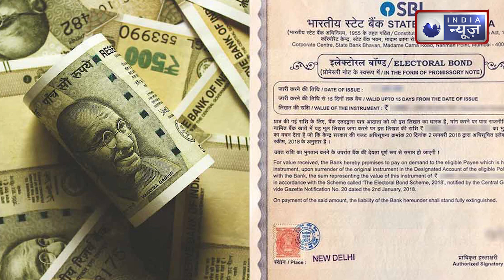राजनीतिक पार्टियों के पास कहां से आ रहा है पैसा, कौन खोल रहा है तिजोरी?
इलेक्टोरल बॉन्ड का इस्तेमाल करना बेहद आसान है. ये बॉन्ड 1,000 रुपए के मल्टीपल में पेश किए जाते हैं. उदाहरण के तौर पर ऐसे समझिए की ये बॉन्ड 1,000, 10,000, 100,000 और 1 करोड़ की रेंज में हो सकते हैं. ये बॉन्ड आपको स्टेट बैंक ऑफ इंडिया की कुछ शाखाओं पर मिल जाते हैं. कोई भी डोनर इस बॉन्ड को खरीद सकते हैं और बाद में वे इस बॉन्ड को किसी राजनीतिक पार्टी को दान में दे देते हैं. इसके बाद रिसीवर पार्टी इस बॉन्ड को एसबीआई की शाखा में इसे कैश में भुनवा सकता है. इसे कैश कराने के लिए पार्टी के वेरिफाइड अकाउंट का इस्तेमाल किया जाता है. इलेक्टोरल बॉन्ड भी सिर्फ 15 दिनों के लिए मान्य रहता है.

It is very easy to use electoral bonds. These bonds are offered in multiples of Rs 1,000. For example, consider that these bonds can be in the range of 1,000, 10,000, 100,000 and 1 crore. You get these bonds at some branches of State Bank of India. Any donor can buy this bond and later they donate this bond to any political party. After this, the receiver party can redeem this bond in cash in the branch of SBI.